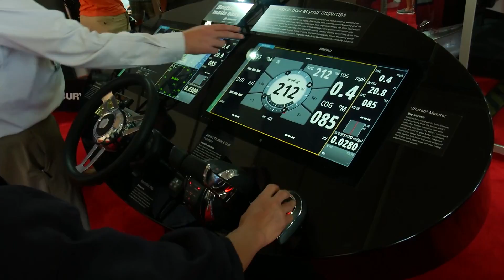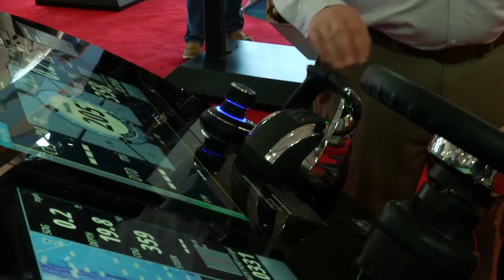Intrepid Powerboats "On the Water" Episode 3